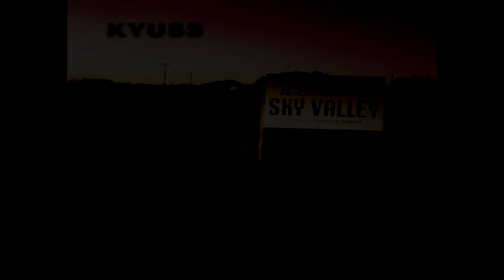Kyuss - Whitewater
Taken from their third album "Welcome to Sky Valley", recorded in 1993 and released in 1994 on Elektra Entertainment.

Lineup:

Brant Bjork --Drums
John Garcia -- Vocals
Scott Reeder  -- Bass
Joshua Homme -- Guitars

Produced by Chris Goss and Kyuss. Engineered and Mixed by Joe Barrresi. Assistant engineer: Jeff Sheehan, Wade Norton, Alex Campbell. Additional engineering: Brian Jenkins. Recorded at Sound City (Van Nuys, CA).  Mixed at NRG (North Hollywood, CA). Mastered by Eddy Schreyer at Future Disc Systems (Hollywood,CA). Photography: Alex Solca.  A.D.: Skiles. Management: The Mark Spector Company Inc.  Additional percussion on „Asteroid" by Peter Moffet. Additional peculiar background vocals: Scott Reeder, Josh Homme & Madman of Encino. Lead Guitar on "N.O.": Mario Lalli.